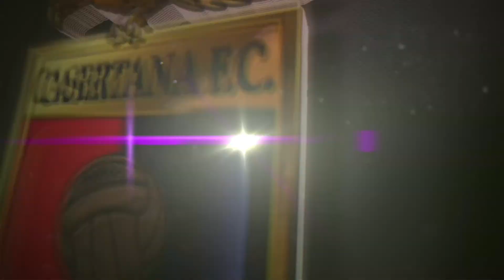FAN'S EYES | Molfetta-Casertana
La caparbietà di Favetta, la velocità di Felleca, le discese di Munoz, la grande giocata di Nicolau e tanto altro.